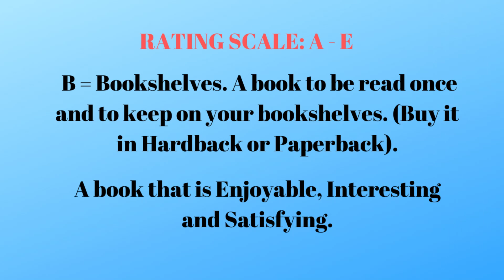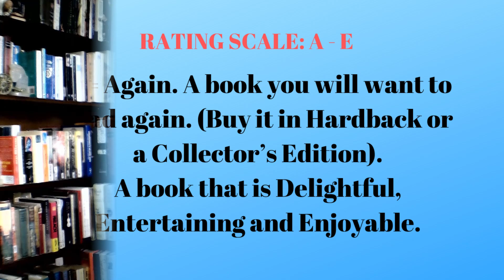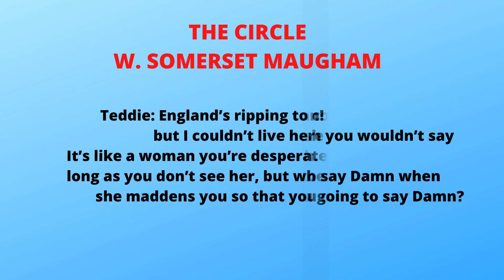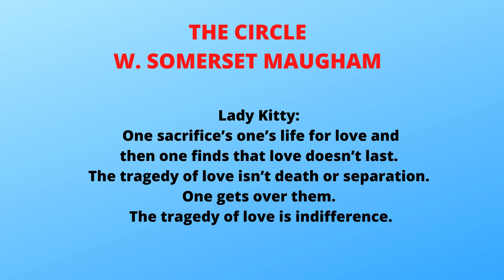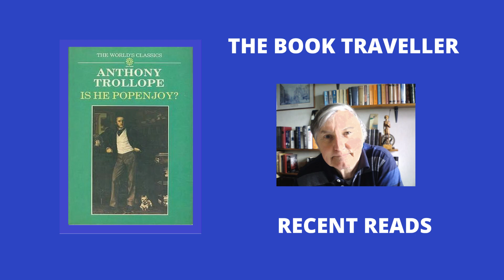RECENT READS: 1 NOV 2020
BOOKS MENTIONED:
War and Peace by Leo Tolstoy.
10 Novels and their Authors W. Somerset Maugham.
A Group of Noble Dames by Thomas Hardy.
Is He Popenjoy? by Anthony Trollope.

Plays by William Shakespeare:
Macbeth.

Plays by W. Somerset Maugham:
The Circle.

The Constant Wife.